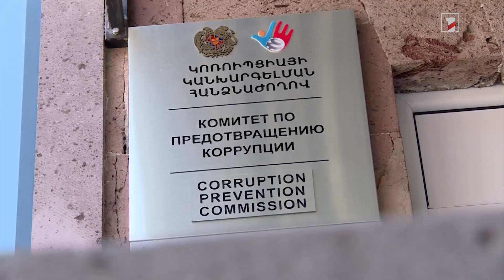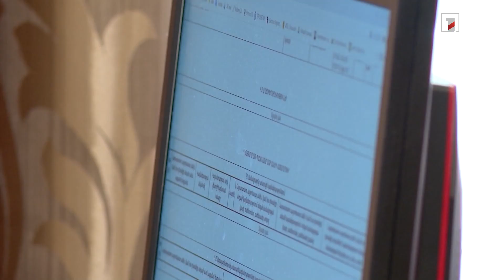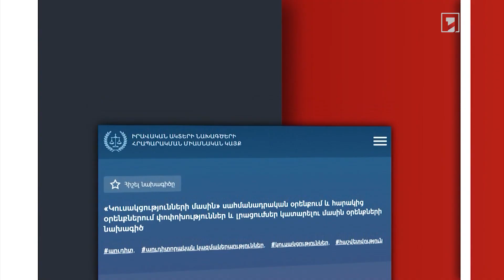Կուսակցությունների հաշվետվությունների նկատմամբ վերահսկողությունը կխստացվի